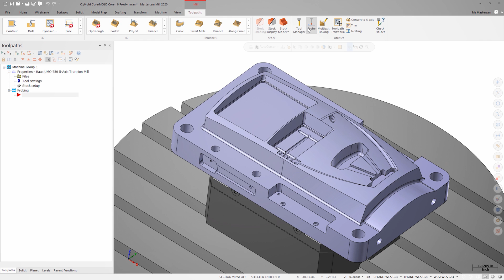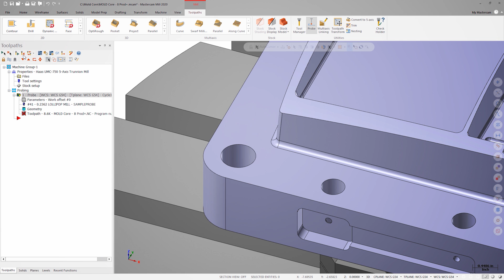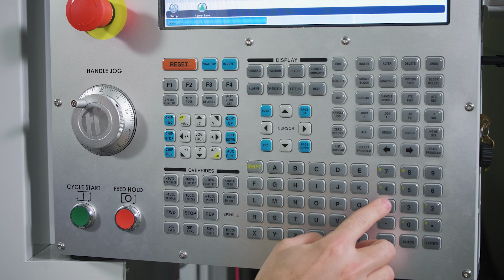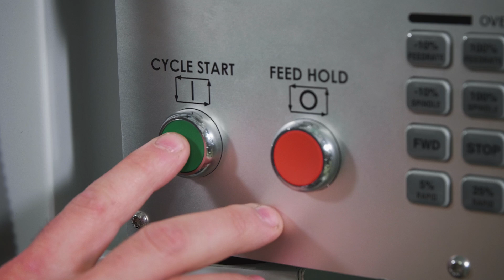Making the Most of Your Renishaw Probe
Learn how to setup and utilize in-process probing on your next part. This is one of a series of videos showcasing the partnership between Haas and Mastercam. Download this part file to follow along in standalone Mastercam, sign into my.mastercam.com and follow this